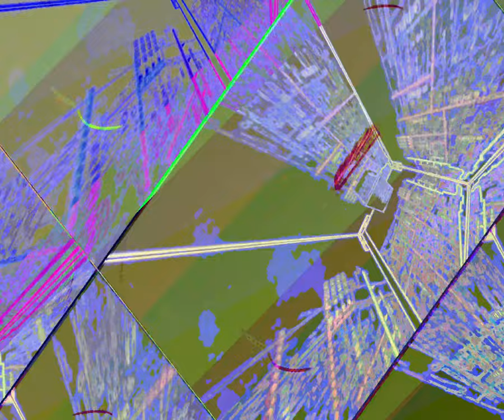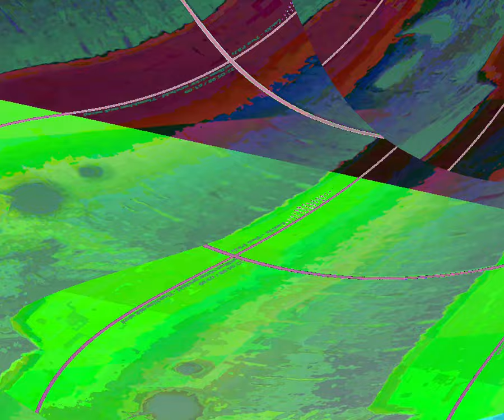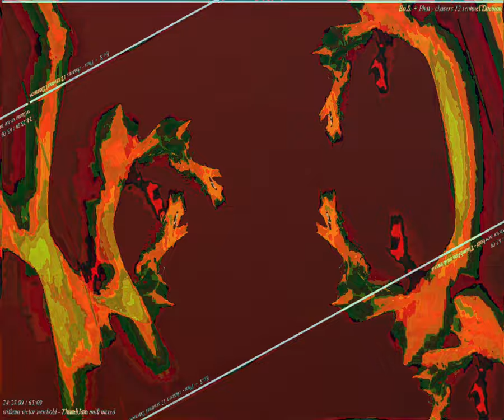[EPILEPSY WARNING] Movie 23 08 21 04h36m53s